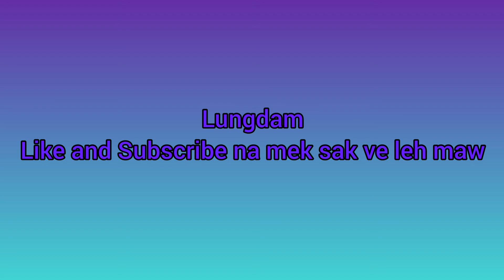Ciangnih tawh tungsilh phek part 3